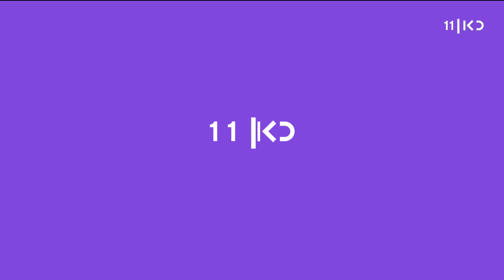העולם היום | 26.10.20: נאס"א: מצאנו לראשונה מים על הצד המואר של הירח